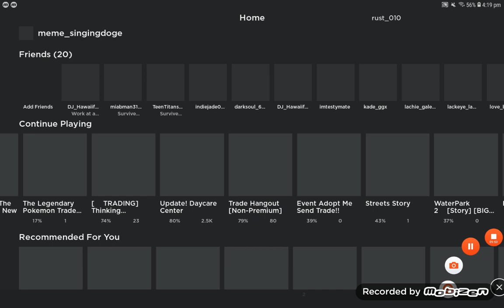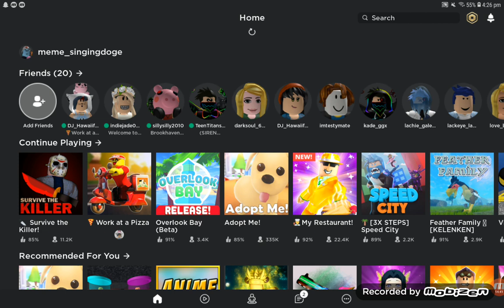The killer in spanish????